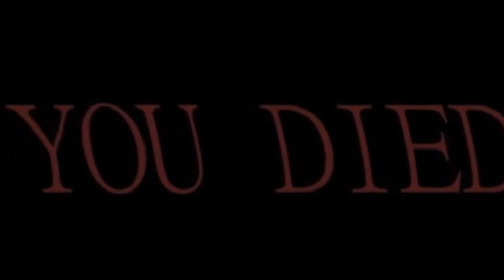Why do I hear boss music? Racoon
Racoon version